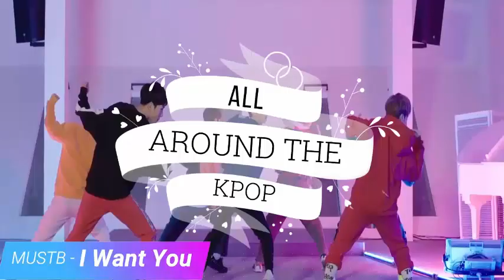FASTEST KPOP GROUP MUSIC VIDEOS TO REACH 200 MILLION VIEWS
New:
BLACKPINK - How You Like That (2020)

Song Leaving:
TWICE - Fancy (2019)